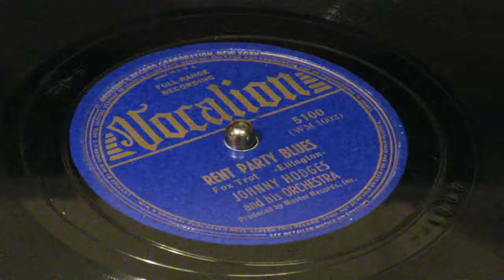«Rent Party Blues» - Johnny Hodges and his Orchestra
Vocalion 5100
Cootie Williams, trumpet; Lawrence Brown, trombone; Johnny Hodges, soprano sax.; Harry Carney, baritone sax; Duke Ellington, piano, arranger; Billy Taylor, string bass; Sonny Greer, drums
New York, NY.  March 21, 1939